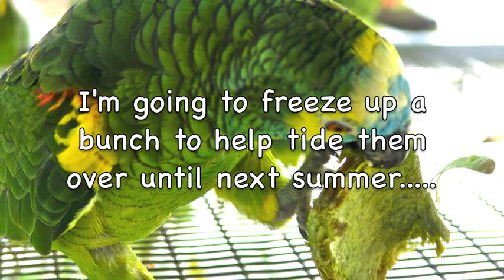Cookie & 'Zons with Seed Pods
This video features an all-natural foraging treat we have been giving to our birds:  the large seed pod from the Royal Poinciana Tree.